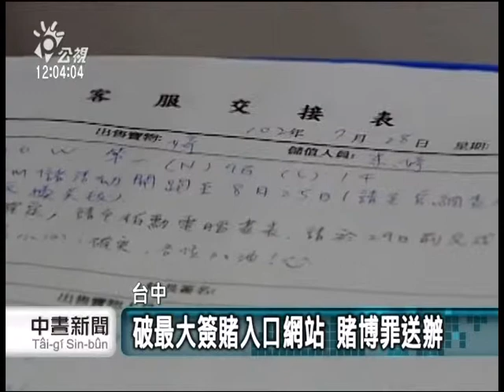20131122 公視中晝新聞 破最大簽賭入口網站 不法獲利十億